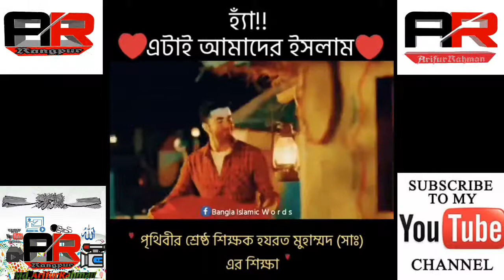যারা ইসলামকে প্রানের চেয়ে ভালোবাসে তাদের জন্য এই ভিডিও দেখুন একবার ভালো লাগবে